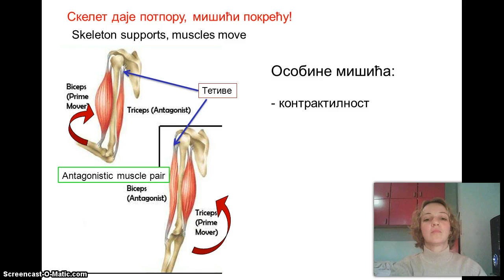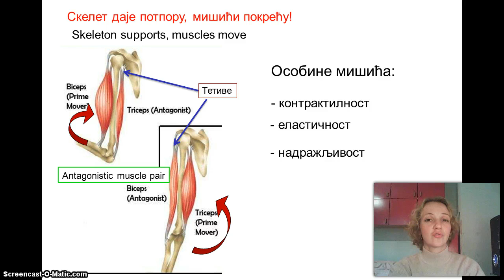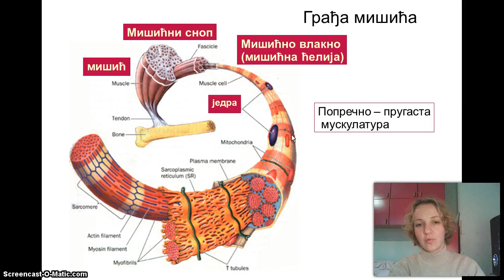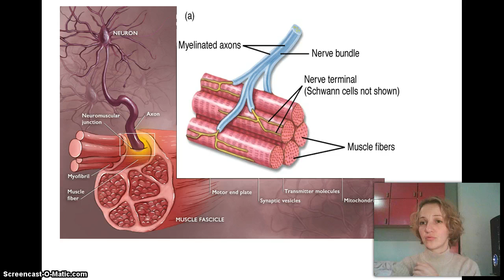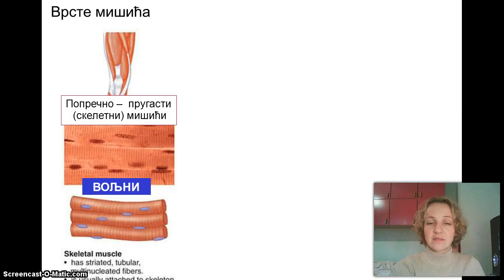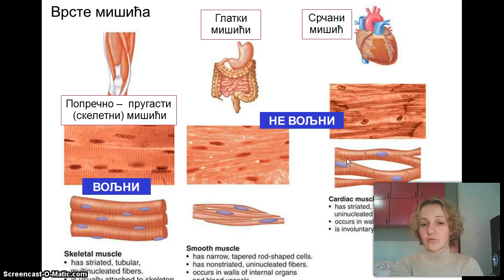Izokrenuta učionica - Mišići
Мишићи нас покрећу, али да нје њих не би смо могли ни да варимо храну или пумпамо крв. Од чега су саздани и како раде ? Сазнајте у овом видео предавању.